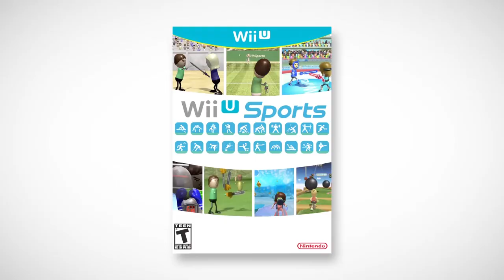THE EPIC SMOSH VIDEO (EPIC)